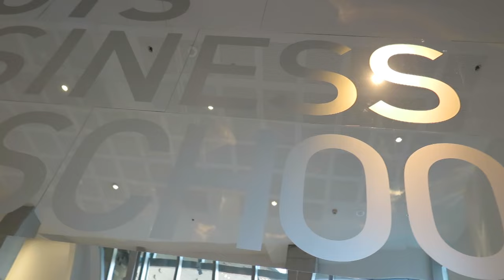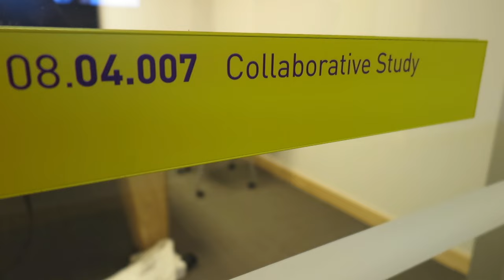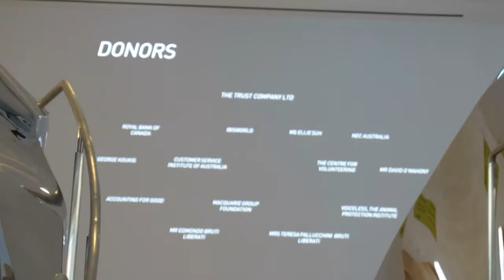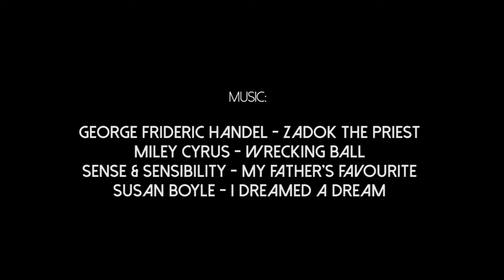BENV7307 - Writing the City | Gehry's UTS - From Homage to Sacrilege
BENV7307 - Writing the City
Assessment Task 01 - Architecture & City Making